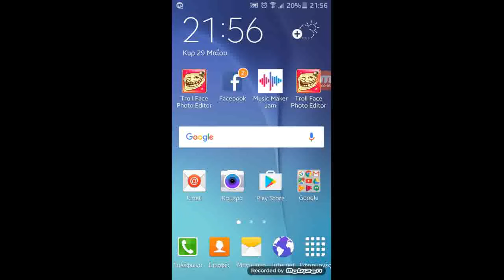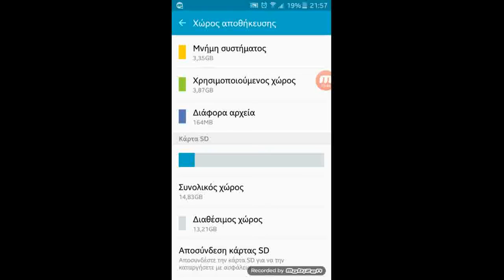Πως να καθαρίσω τον χώρο της συσκευής μου χωρίς να διαγράψω τίποτα απολύτως